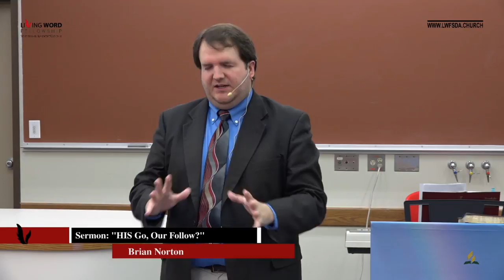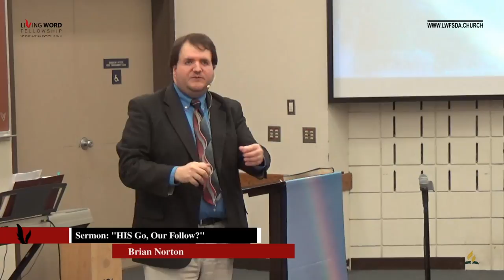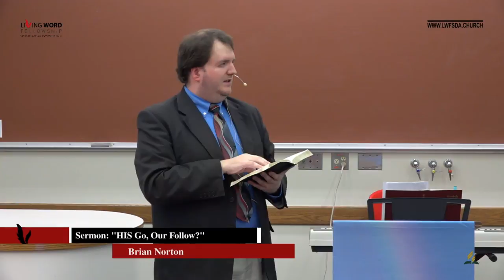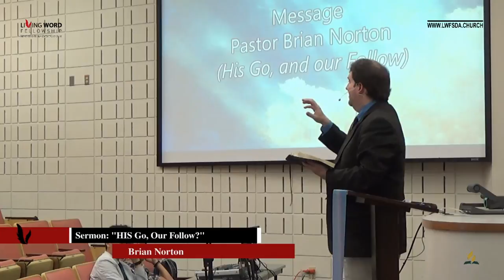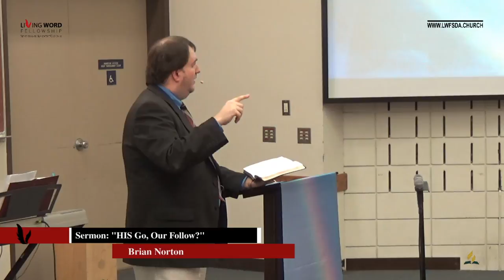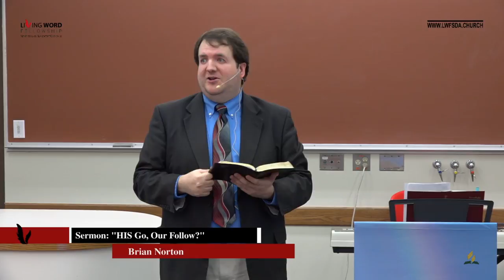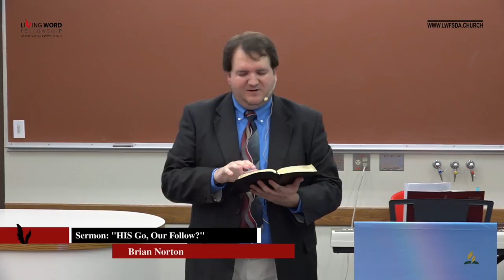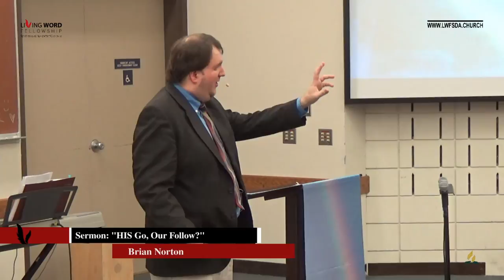"HIS Go, Our Follow?" by Pastor Brian Norton